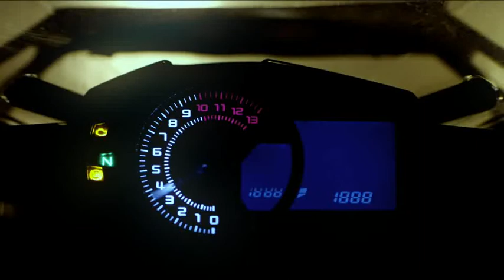SMK Sirius Art Open Face Helmet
SMK Sirius Art is a dual shell open face helmet for urban commuters, who don’t mind long road trips. It is characterized by a unique visor design, and is available in fashionable colours, with laser etched steel finishing, giving it a contemporary look. It has dual visor system with an internal retractable UV resistant sun visor, which is operated with a small gesture.